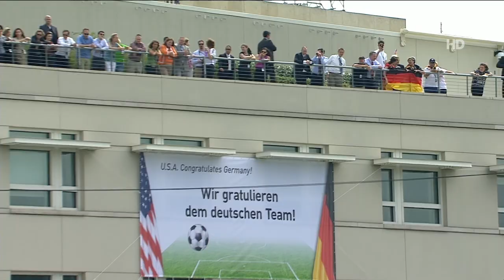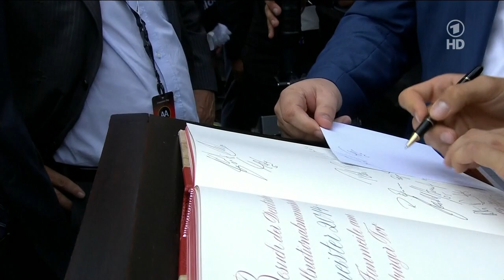WM 2014 | Empfang der deutschen Nationalmannschaft in Berlin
Riesen Party auf der Berliner Fan-Meile nach dem Sieg der Fußball-Weltmeisterschaft 2014 in Brasilien.